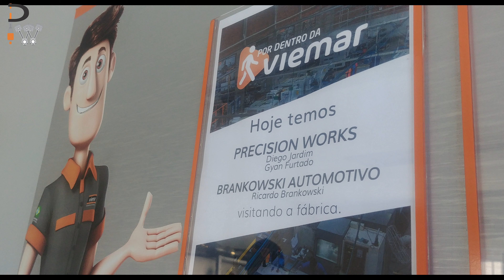Visita no parceiro Viemar